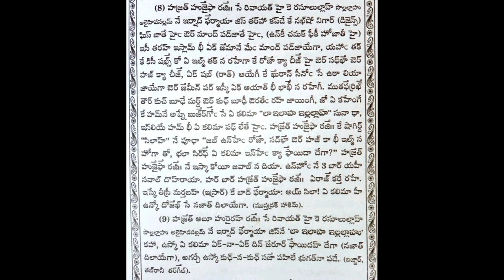AHADEES-8,9. kalimaetayyibah muntaqabahadees